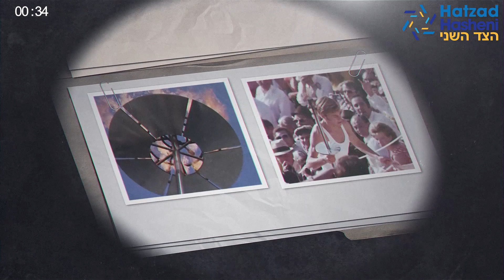Munich 1972: Las olimpiadas que deberían haberse cancelado – Píldora diaria 5 setiembre